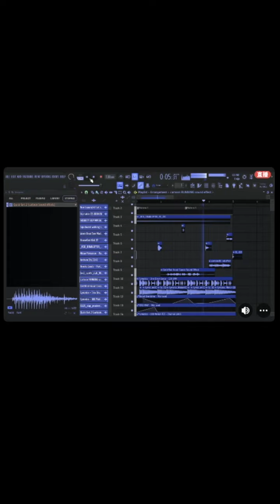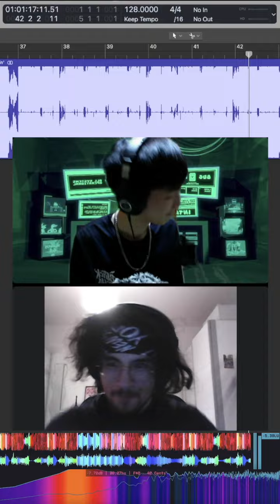We Made A Shitty Collab……But Our Cats Fixed It For Us!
Groovin' W/ @MusicByDavidOfficial out this Friday!